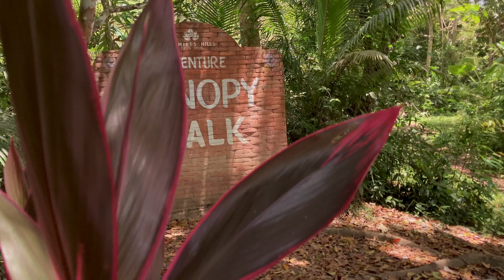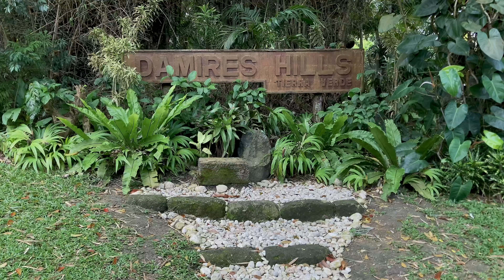Damires Hills Experience | 4K Iphone SE Cinematic (B-Roll)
4K Cinematic Basic B-Roll shots on Iphone SE while enjoying the experience of Damires Hills Located in the municipality of Janiuay Iloilo.